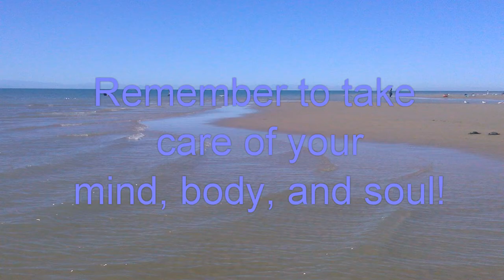Pirate ship?| Day 3: Part 2 | Mexico vlog June 2017